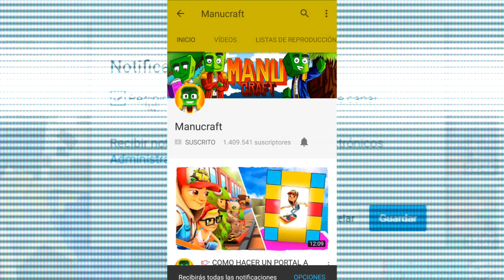👉 ¡ESCAPE DE BENDY EN ROBLOX! - MANUCRAFT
¡Jugamos a "Escape de Bendy y la máquina de tinta" en Roblox! En la aventura de Roblox de hoy, lucharemos por ser el primero en terminar el obby o parkour de bendy. ¿Estáis preparados?